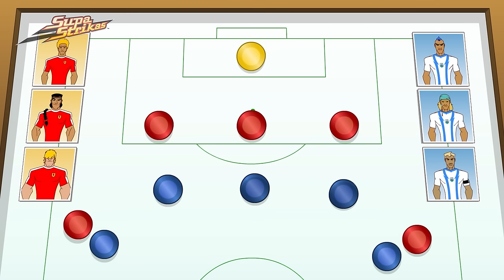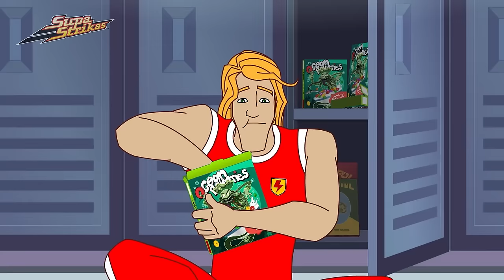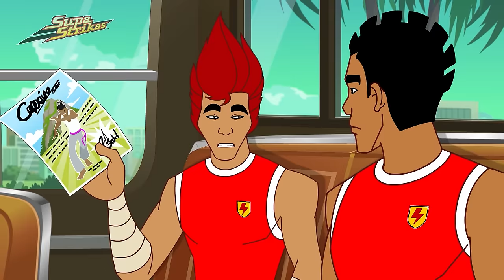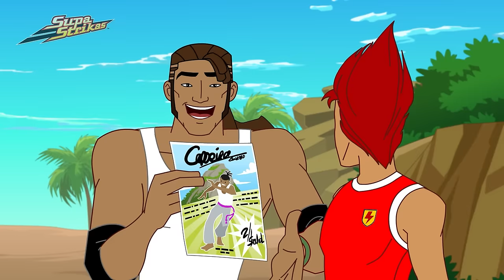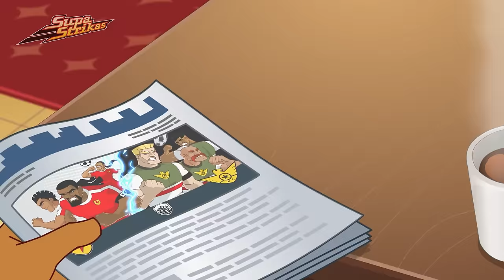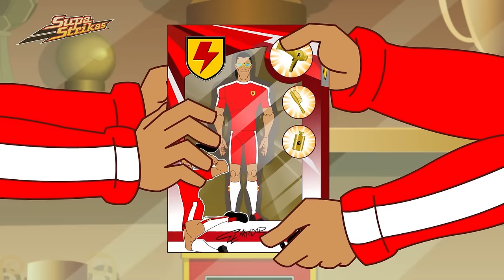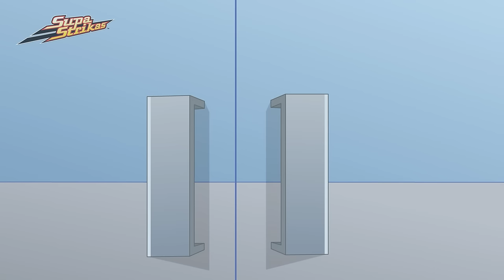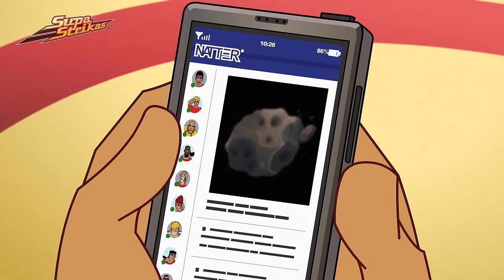Stadium Under the Sea: Can Rivals Become Heroes | Supa Strikas Soccer Cartoon | Football Videos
Touring Hydra's remarkable homeground, the Floating Stadium, North Shaw and Liquido's rivalry flares up, leading to an explosive underwater race. With the stadium stuck on the sea floor, can the rivals work together to raise the stadium before it fills with water?

00:00 Depth Charge
20:40 Heels Over Head
40:40 License to Coach
1:01:27 Icy Grip
1:22:08 Ahead of the Game
1:42:41 Last Action Figure
2:03:28 Cheer and Loafing in Las Vegas
2:24:13 Total Replay
2:44:54 Cool Joe and The Comet